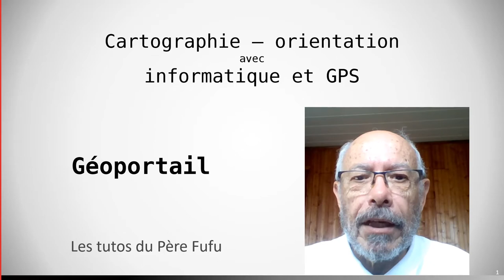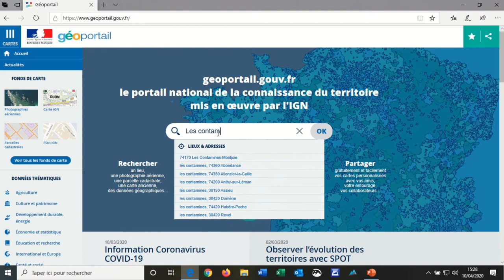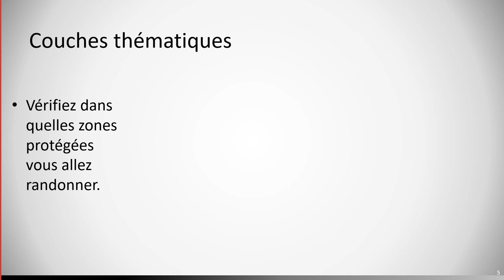Géoportail, présentation (Les tutos du Père Fufu )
Fait partie de la série Les tutos du Père Fufu  sur les outils d'orientation et cartographie